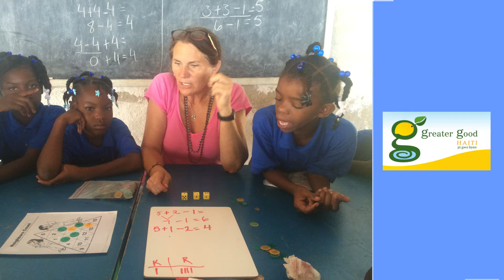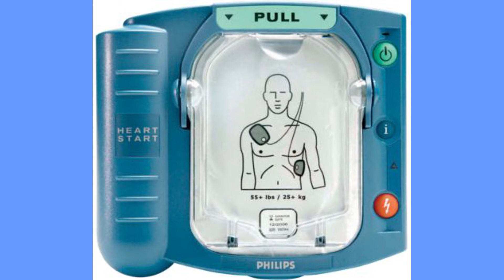Global Innovation S1Ep5 Racing Heart & Greater Good Haiti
Global Innovation host Chris Graham speaks to Stephanie Martinson founder of Racing Heart and the founders of Greater Good Haiti about their organizations and the causes to improve life.